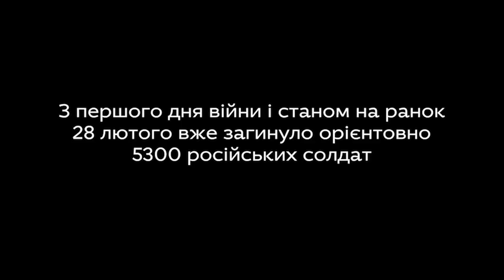🇺🇦 Зараз в Україні відбувається справжня народна війна.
⚡Росія обіцяла своїм бійцям, що в Україні їх зустрінуть квітами.

Проте в реальності український народ готовий зупиняти російські танки голими руками, якщо буде потрібно.

Відео: Ukrainer